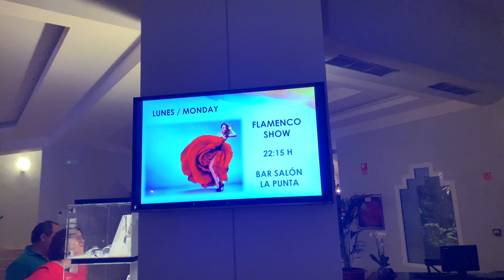Summer Vlog Part 2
@olgavocalcoach on holiday :)